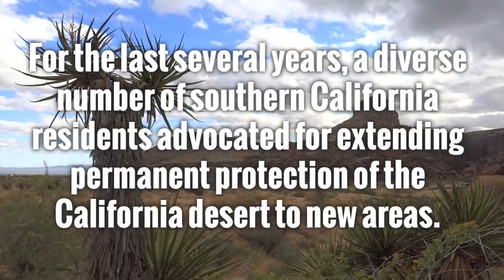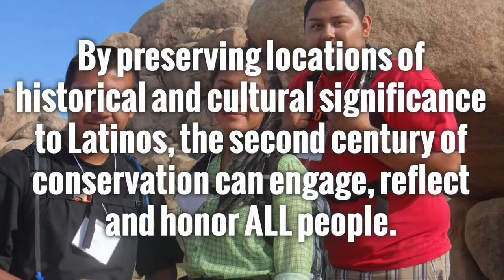Celebrating the Centennial: The California Desert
August 25, 2016 marks the 100th anniversary of the National Park Service and to commemorate the occasion, we're looking back at the effort to protect the California desert, which resulted in the designation of the Mojave Trails, Sand to Snow and Castle Mountains National Monuments earlier this year.